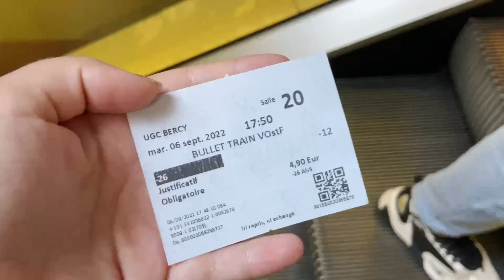Ça y est, l'été est fini... 😭 (05.09 au 11.09.2022)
Hello!!

Dernière semaine avant la rentrée universitaire, j'en ai profité pour voir tous les copains avant qu'ils retournent en cours!

À bientôt 🤍

Filmé à l'iPhone 11.
Monté sur Final Cut Pro.